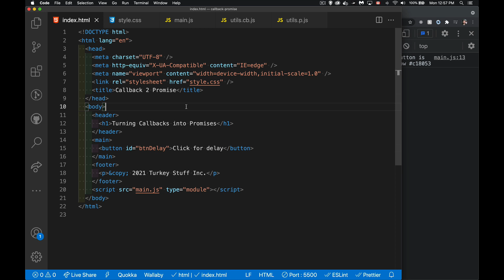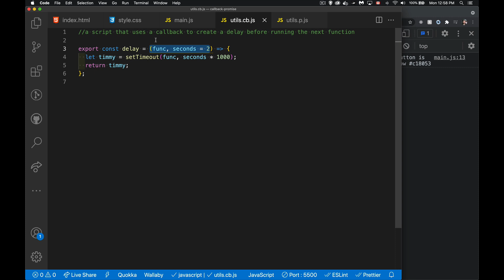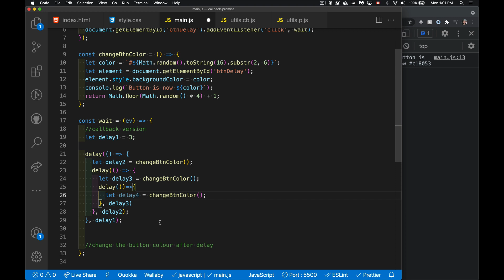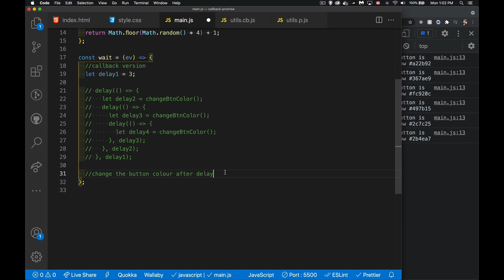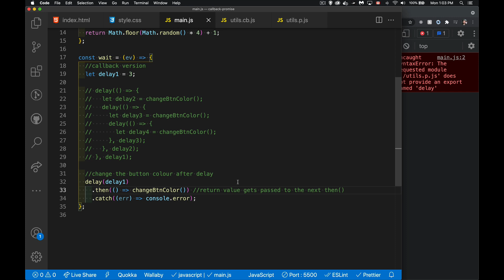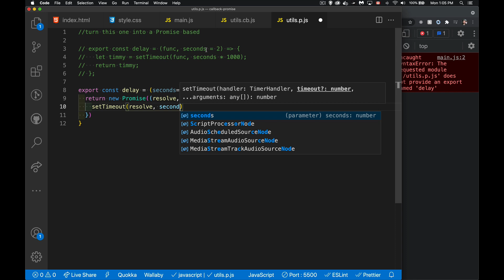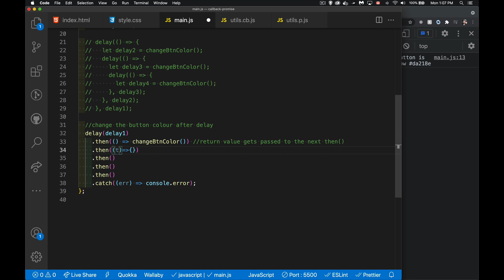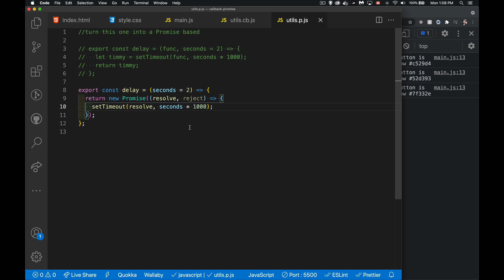Converting Callback Functions to Promises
This tutorial explains how you can alter your callback functions into Promise based ones. It also explains why you would want to do this.